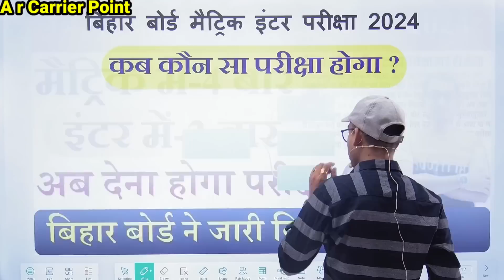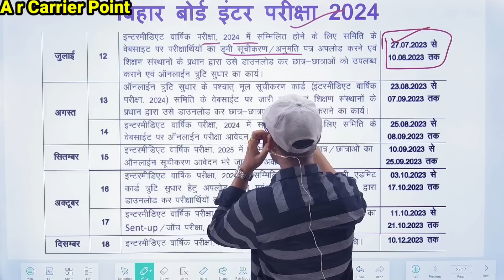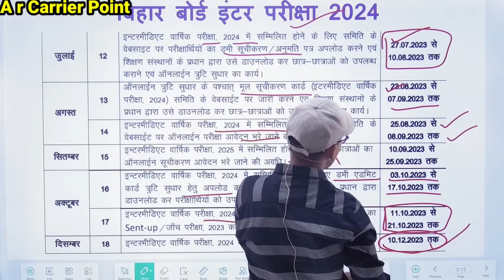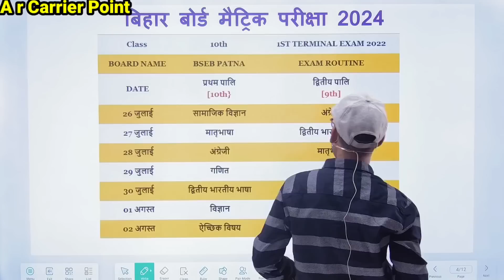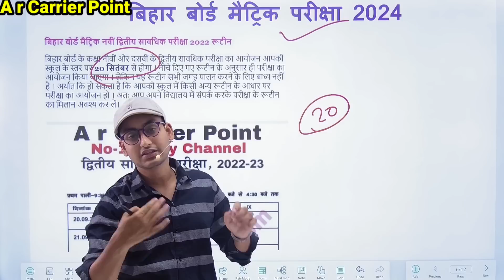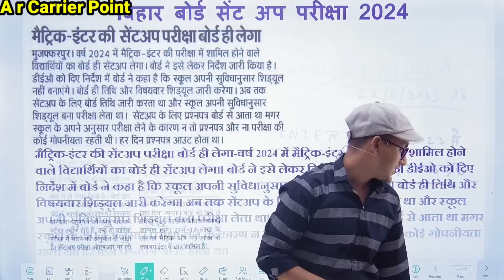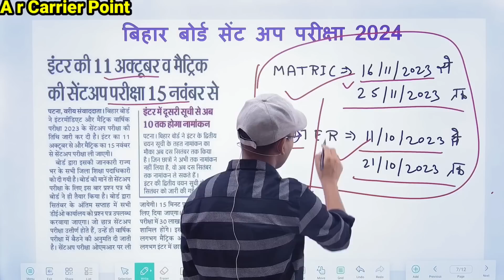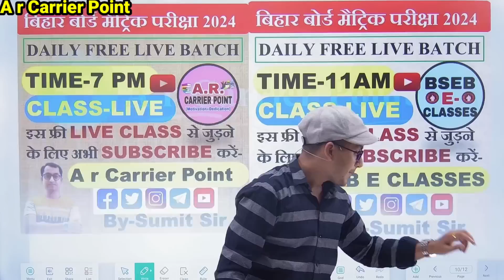Bihar Board matric inter exam 2024 | Bseb matric inter sent up exam date | Dummy registration card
➡️ बिहार बोर्ड मैट्रिक इंटर परीक्षा 2024 की अपडेट और तैयारी के लिए अभी Telegram Channel से जुड़े -👇👇👇👇

➡️ Bseb 10th 12th exam 2024
➡️ Bseb matric inter exam syllabus 2024
➡️ Bihar board matric inter exam 2024
👉 Bseb matric exam routine 2024
⚡ Bseb inter exam routine 2024
☑️ Bseb 12th exam date 2023
👇 Bihar board class 10th exam 2023
➡️ Bseb class 10th exam routine 2023
👉 Bseb matric inter exam update 2024
➡️ Bseb class 12th registration 2024
👉 Bihar board class 12th registration 2024
➡️ Bseb inter registration form 2024

Bseb educational calendar 2024
A r Carrier Point Sumit sir
Bihar board matric inter exam calendar 2024
Bseb dummy registration card 2024
Bihar board registration card 2024
Bseb exam form 2024 date
Bseb matric inter exam 2024 date
Bihar board 10th exam routine 2024
Bihar board 12th exam routine 2024